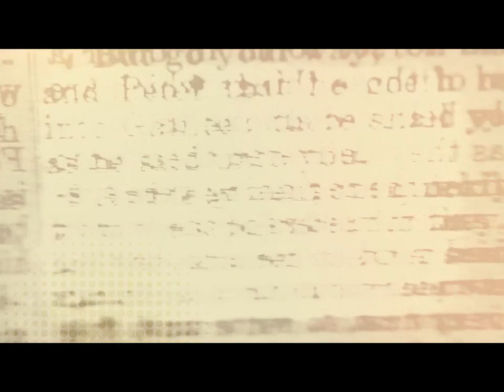Minuto Biblioteca da Alesp apresenta obra “História da Cidade de São Paulo”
A dica de hoje do Minuto Biblioteca da Alesp é o livro “História
da Cidade de São Paulo”. O material mostra em detalhes a vida das pessoas
que residiam na antiga Vila. Quem fala sobre o assunto é a apresentadora e
educadora Mariana Chiuso.